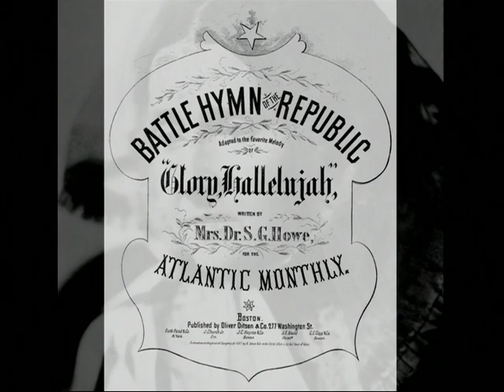The Civil War at Upton Hill Regional Park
This is the second segment of the Northern Virginia Regional Park Authority film "Region Divided: Civil War in the Northern Virginia Regional Parks," produced by Fairfax County Government Television and narrated by Roger Mudd. The film is currently airing on the aforementioned cable network, and is also available via the Park Authority. for more information.